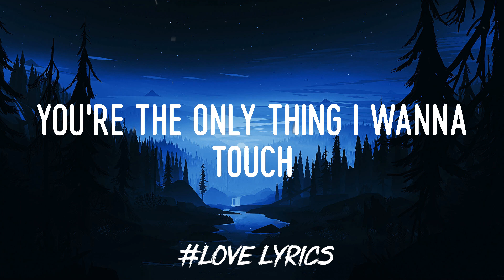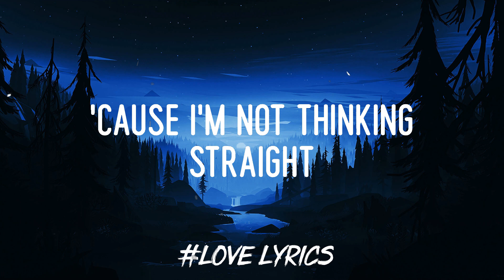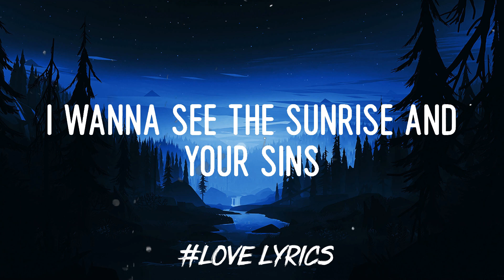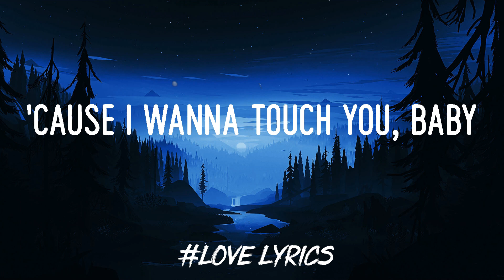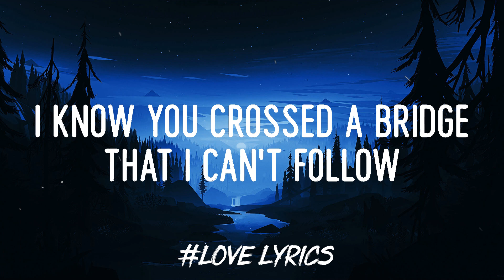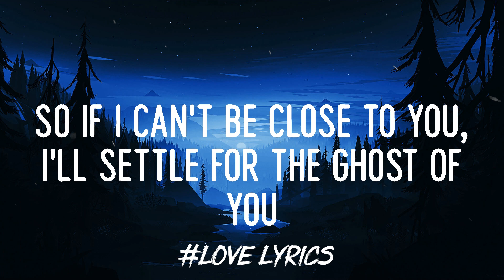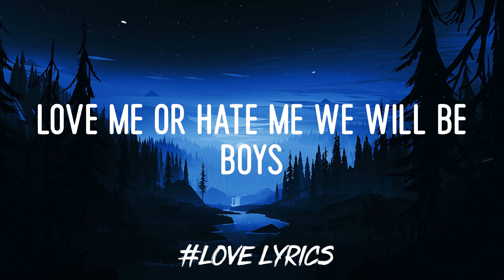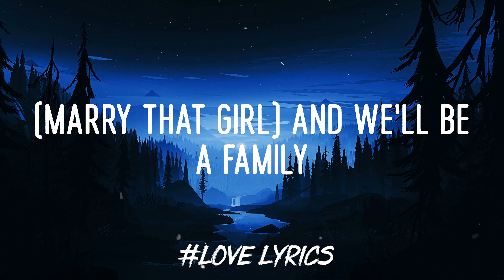Ellie Goulding - Love Me Like You Do (Lyric Video) | Justin Bieber, Ruth B.,...